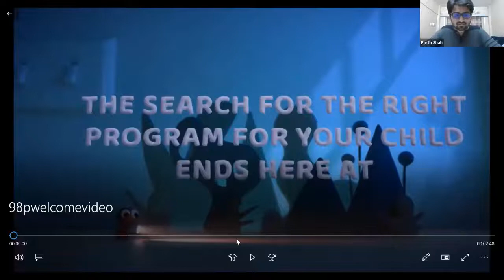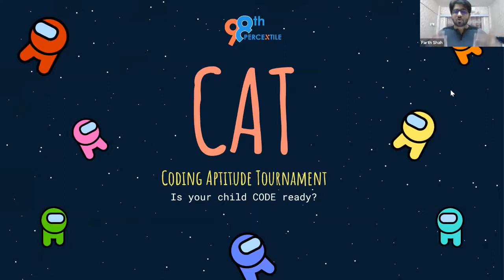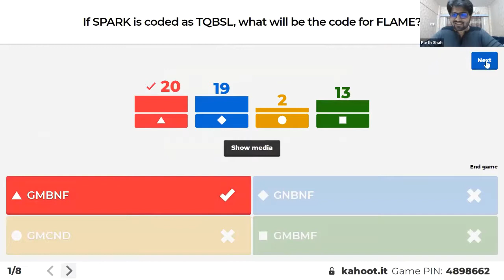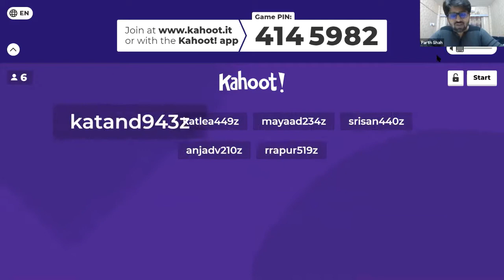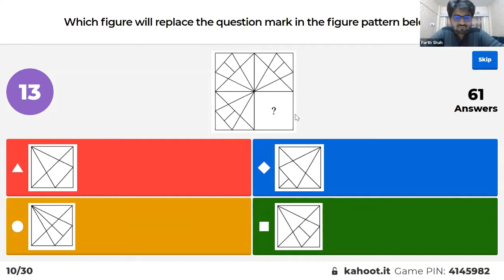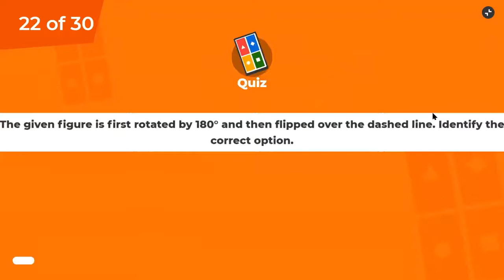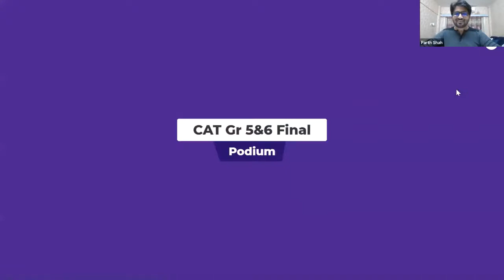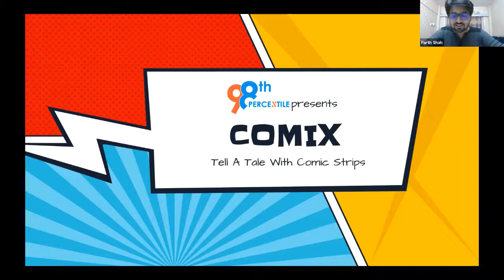Coding Aptitude Tournament (CAT) Event Video of Growing Coders- Grade 5 & 6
After School Math, English, Coding, SAT Learning Programs For Kids Online by 98th Percentile.